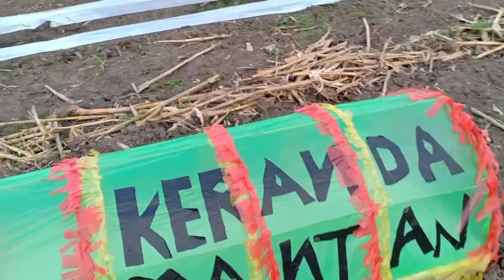KERANDA MAYAT NEKAT TERBANG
semoga kita dapat nilai positif dari kreasi pemuda bangsa yang sangat kreatif,

layangan di buat melambangkan.!

- kita manusia tidak boleh menoleh ke belakang kita harus bangkit dan terus maju dan memandang ke depan

- kita manusia harus selalu ingat dengan adanya kematian agar kita setiap hari selalu berbuat kebaikan dan berfikir positi.